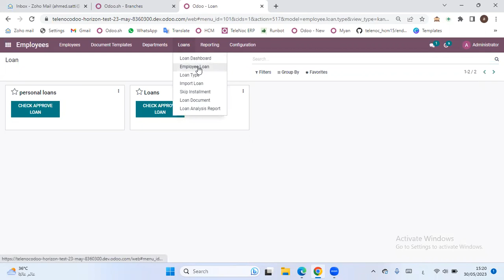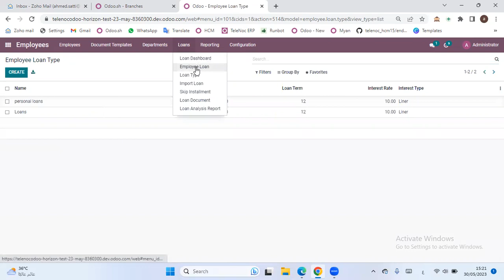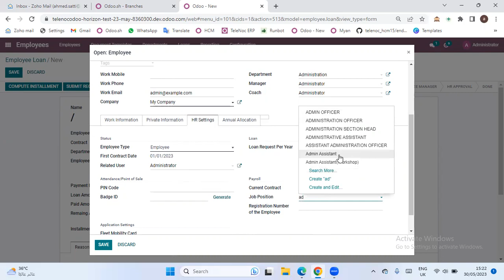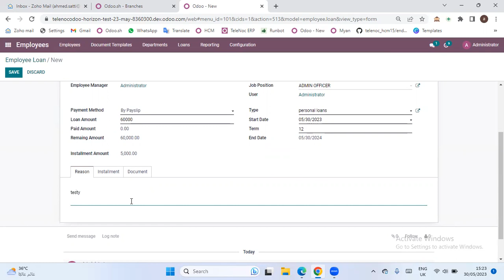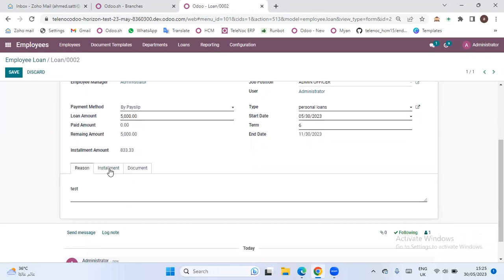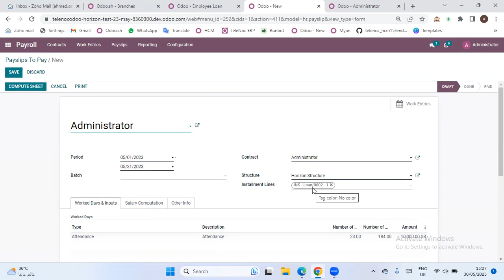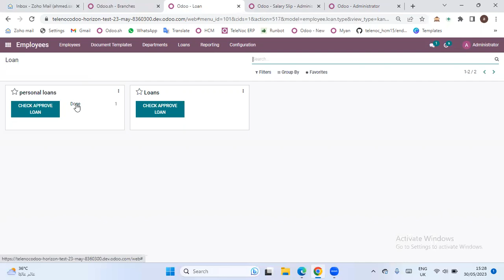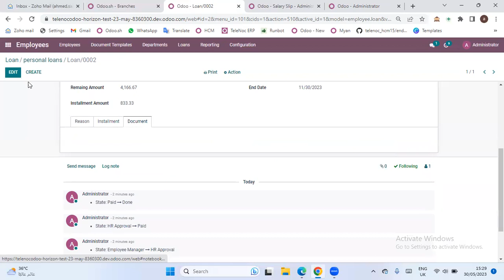Loan management - Odoo Training by TeleNoc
تدريب نظام ادارة سلف الموظفين - اودو بالعربي